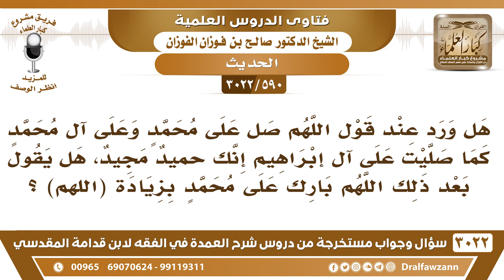[590 -3022] هل ورد في التشهد قول : اللهم بارك على محمد وعلى آل محمد بزيادة (اللهم)؟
-"[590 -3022] السؤال: هل ورد عند قول اللهم صل على محمد وعلى آل محمد كما صليت على آل إبراهيم إنك حميدٌ مجيد، هل يقول بعد ذلك اللهم بارك على محمد بزيادة (اللهم)؟
الجَوَابُ: إي نعم، اللهم أحسن من وبارك؛ لأنه دعاء، نعم.
للاشتراك في قناة الشيخ صالح الفوزان

للاستفسار والإقتراحات والدعم
رئيس الفريق
لمشروع كبار العلماء